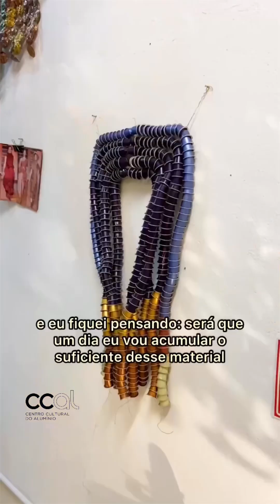CCAL VISITA O ATELIÊ DE SANDRA LAPAGE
No vídeo de hoje o CCAL te leva para conhecer o ateliê da artista Sandra Lapage, que nos contou sobre o seu processo de trabalho e sobre a importância do alumínio em sua arte.

O Centro Cultural do Alumínio é uma realização do Instituto Cultural Quattro, com patrocínio das empresas Albras, Alcoa, CBA, Hydro e Novelis.